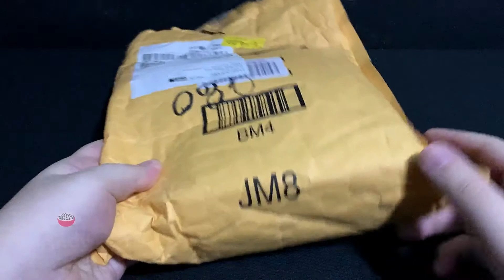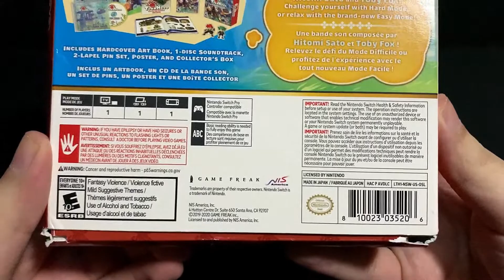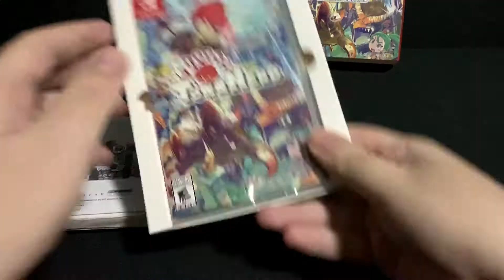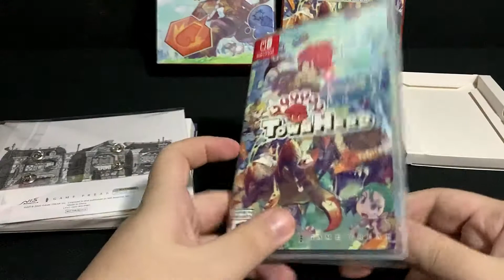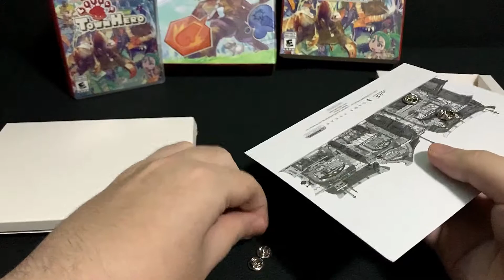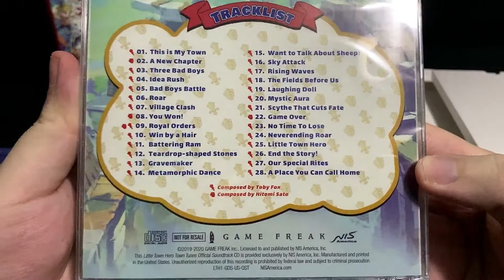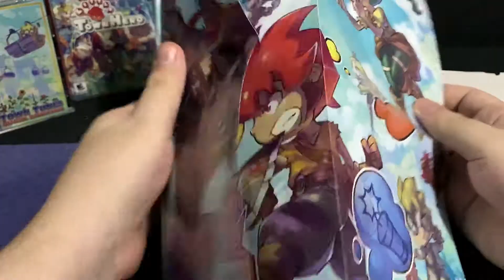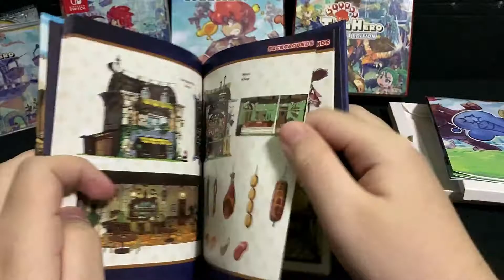¡UNBOXING! Little Town Hero Big Idea Edition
Hola y bienvenidos a Pinto con Videojuegos. En esta ocasión les traemos un vídeo sobre el unboxing de Little Town Hero:

Video: Federico Salas
Edición Andy Rojas